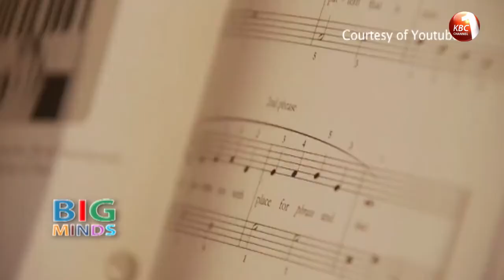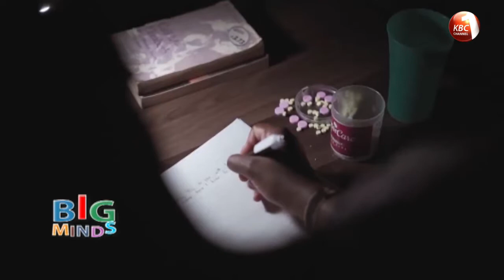Big minds: The talented 10 year old Jannelle Tamara